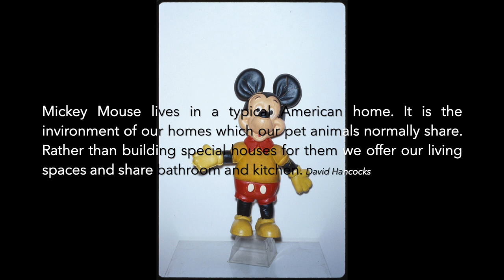A Day at the Zoo - Part 3 of many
A Day at the Zoo! An exhibition about the animals that live at the zoo. Here Striped grass mouse at Zoo Basel, quote from Animals and Architecture by David Hancocks and Mickey Mouse photographed by Bernard Gotfryd at the Library of Congress